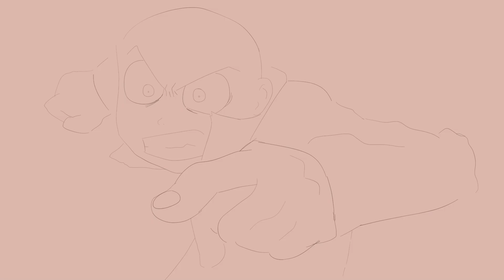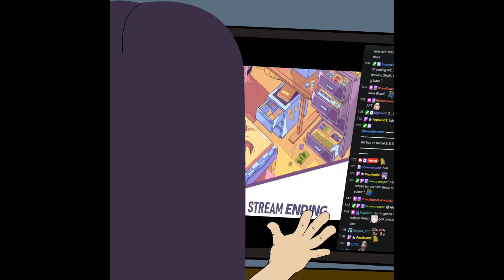Demo reel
A demo reel I created for my pinned post on Twitter/X, but it ended up being too long to upload there. It has some emotes, WIP's, and other animations that I've made over the years.

(This is a the same video I uploaded a couple of days ago just slightly modified to have a different aspect ratio so YouTube doesn't classify it as a short)